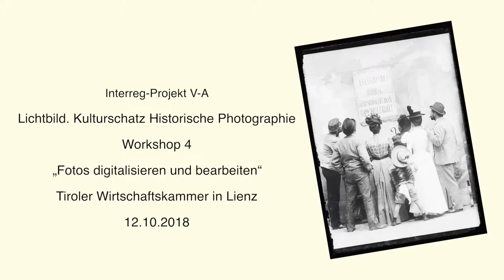11 Clemens Cichocki - Interreg-Projekt "Lichtbild. Kulturschatz Historische Photographie"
11 „Welche Parameter müssen bei einem Digitalisierungsauftrag von Fotografien an Externe definiert werden?“ - Diese Frage beantwortet der Fotograf Clemens Cichocki im Rahmen des Workshops „Fotos digitalisieren und bearbeiten“ (Tiroler Wirtschaftskammer in Lienz, 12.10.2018).

Autonome Provinz Bozen-Südtirol
Amt für Film und Medien
Partner im Interreg-Projekt „Lichtbild“
2018